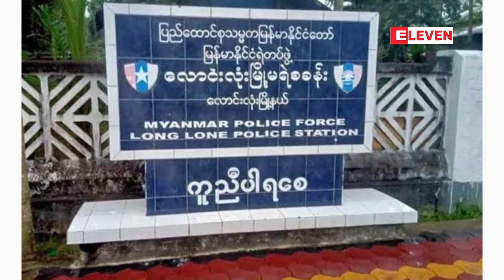လောင်းလုံးမြို့နယ် သဗျာကျေးရွာတွင် လူသုံးဦးအား လူ ၁၅ ဦးခန့်က ဝိုင်းဝန်းရိုက်နှက်မှု ဖြစ်ပွား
လောင်းလုံးမြို့နယ် သဗျာကျေးရွာတွင် မူလတန်းပြဆရာမတစ်ဦးအပါအဝင် သုံးဦးအား လူ ၁၅ ဦးခန့်က ဝိုင်းဝန်းရိုက်နှက်မှု ဖြစ်ပွား

တနင်္သာရီတိုင်းဒေသကြီး လောင်းလုံးမြို့နယ်သဗျာကျေးရွာမှာ မူလတန်းပြဆရာမတစ်ဦးအပါအဝင် သုံးဦးကို လူ ၁၅ ဦးခန့်က ဝိုင်းဝန်းရိုက်နှက်မှု ဖြစ်ပွားခဲ့ကြောင်း ဇူလိုင် ၁၁ ရက်မှာ ရဲတပ်ဖွဲ့က ထုတ်ပြန်ပါတယ်။